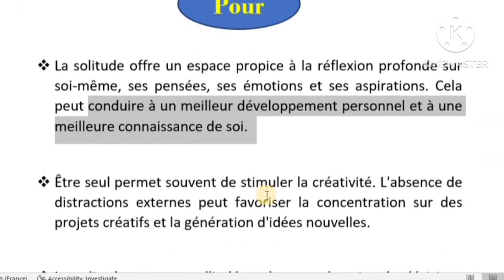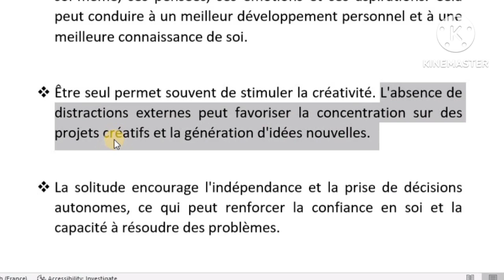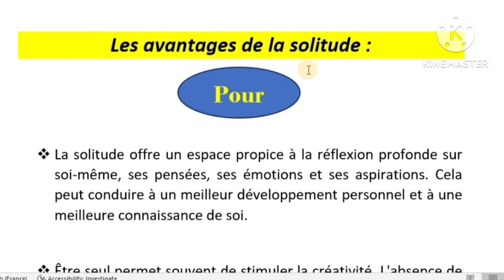كتابة موضوع إنشائي#production écrite#les arguments#pour la solitude#حجج جاهزة خاصة بموضوع الوحدة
لا تنسوا الإشتراك في قناتي الثانية /مرحبا بكم
soutien DOTCOM :
كتابة موضوع إنشائي#production écrite#introduire un exemple#1عبارات ستساعدك في تقديم أمثلةBAC#2BAC#BAC libre
موضوع جاهز#production écrite#la solitude موضوع جاهز plan simple#موضوع إنشائي#regional#1BAC#bac libre# الوحدة
مواضيع جاهزة#production écrite#موضوع جاهز عن الخير والشر#le mal et le bien#كتابة موضوع إنشائي
أسئلة يمكن طرحها في الخاتمة#questions pour conclusion#production écrite#كتابة موضوع إنشائي#
مواضيع جاهزة#production écrite#موضوع جاهز#l'école moderne et l'école traditionnelle#كتابة موضوع إنشائي
مقدمة جاهزة#نموذج4#Plan simple#production écrite 1BAC 2BAC BAC libre كتابة موضوع إنشائي#
مقدمة جاهزة#نموذج1#plan analytique#production écrite 1BAC 2BAC BAC libre كتابة موضوع إنشائي#
كتابة موضوع إنشائي#production écrite#les arguments#pour la solitude#regional#حجج جاهزة خاصة بموضوع الوحدة
écrire un portrait# كتابة موضوع إنشائي#production écrite#موضوع جاهزتقديم ووصف نفسك بالفرنسية#les défauts et les qualités
موضوع جاهز#production écrite#l'éducation par la violence plan dialectique#موضوع إنشائي#regional#1BAC#bac libre#
production écrite#des expressions#vocabulaire#introduction#conclusion#les liens logiques#استعد​ للامتحان الجهوي
regional 1BAC BAC libre#طريقة الإجابة على أسئلة الإمتحان الجهوي1#exprimer le point de vue#question 9 et 10
plan simple et dialectique#مقدمة جاهزة لجميع مواضيع علبة العجائب#la Boîte à Merveilles#introduction#production écrite
موضوع جاهز#production écrite#le divorce الطلاق#plan analytique#كتابة موضوع إنشائي#regional#1BAC#bac libre#2bac
plan simple et dialectique#مقدمة جاهزة لجميع مواضيع مسرحية انتغون#ANTIGONE#introduction#production écrite
المفاجآت المتوقعة يوم الإمتحان الجهوي#regional#1BAC#BAC libre#Etude de texte#استعد​ للامتحان الجهوي
موضوع جاهز#production écrite#les graffitis#plan simple#كتابة موضوع إنشائي#regional#1BAC#bac libre#2bac
l'intervention des parents dans les choix de leurs enfants#production écrite#موضوع جاهز
موضوع جاهز حول دور الأب#production écrite#le rôle du père  إنشاء#كتابة موضوع إنشائي#regional#1BAC#
_كيفاش كيتم تنقيط الأسئلة نهار الجهوي#bac#bac libre#examen régional#1BAC#BAC libre#استعد​ للامتحان الجهوي
منهجية جاهزة#نموذج2#plan dialectique#production écrite 1BAC 2BAC BAC libre كتابة موضوع إنشائي#
بطريقة بسيطة وسهلة#كيفاش نكتبle développement#production écrite#تدرب على كتابة le développement#
جميع الحجج التي تحتاجهاproduction écrite#le dernier jour#les rôles de la prison#1 BAC regional#Arguments
اهم العناصر لخصها تكون في المقدمة#l'introduction#production écrite#1BAC#2BAC#BAC libre
1BAC#2BAC#BAC libre_question de l'introduction#production écrite#جمل جاهزة ستساعدك في تقديم الموضوع
Expression de position عبارات للتعبير عن موقف#كتابة موضوع إنشائي#production écrite
أفكار لختم الموضوع#Idée pour conclure#كتابة موضوع إنشائي#production écrite#1BAC#2BAC#BAC libre
les types de plan#production écrite#1BAC#2BAC#BAC libre
production écrite#نموذج 1#les opposants et les partisans#عبارات ستساعدك # 1BAC#2BAC#BAC libre
production écrite#منهجيات جاهزة#les plans
le point de vue dans chaque plan#كتابة موضوع إنشائي#production écrite#منهجية جاهزة#BAC#2BAC#BAC libre
مقدمات-عروض-خاتمات#جاهزة#plan simple#plan réquisitoire منهجية جاهزة#BAC#2BAC#BAC libre
جميع الحجج التي تحتاجها لكتابة production écrite#la solidarité#le voisinage#1 BAC regional#Arguments
_نماذج جاهزه خاصة بالمواضيع الإنشائية للأولى باك#production écrite#texte argumentatif#1 BAC#Arguments
الحجج​ التي ستحتاجها#production écrite#le crédit#نص حجاجي#texte argumentatif#1 BAC
كتابة موضوع إنشائي#production écrite#métiers modernes vs  métiers traditionnels ##1 BAC regional#Arguments
production écrite مراحل كتابة production écrite#حل مشكل#المراحل الصحيحة لكتابة الإنشاء بالفرنسية
production écrite#طريقة الإشتغال على أهم المواضيع المرتبطة بالروايات#1BAC BAC libre# regional
production écrite#نماذج متنوعة لمقدمات ستساعدك في كتابة#intoduction#منهجية جاهزة production écrite
la langue#1BAC et BAC libre#أهم الدروس اللغوية المتوقعة في الإمتحان الجهوي# regional
أهم مراحل كتابة production écrite#1BAC et 2BAC BAC libre#كتابة موضوع إنشائي#
Le Dernier Jour d'un Condamné#production écrite#la peine de mort#Arguments#الحجج​ التي ستحتاجها#
le Projet d'Antigone(causes# Conséquences# Solutions)production écrite#1 BAC regional#Arguments#الحجج​ التي ستحتاجها#ANTIGONE#
production écrite#كتابة موضوع إنشائي#مقدمة جاهزة لجميع مواضيع مسرحية Antigone#texte argumentatif#1 BAC regional
كتابة موضوع إنشائي#production écrite#plan dialectique#la solitude#texte argumentatif#استعد​ للامتحان الجهوي